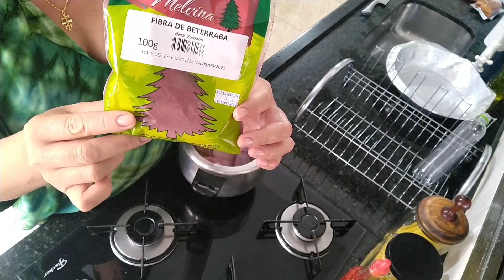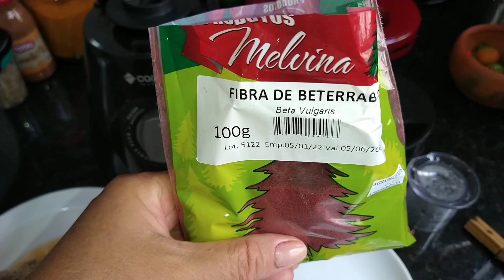Mortadela caseira com apenas 3 ingredientes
Instagram família Paiva o

ingredientes
300 gramas de pernil de porco
toucinho defumado
azeite de oliva
sal
cardamomo
pimenta caiena
alho em pó
beterraba em pó
cebola em pó
vinagre